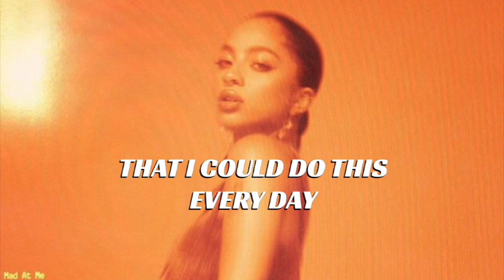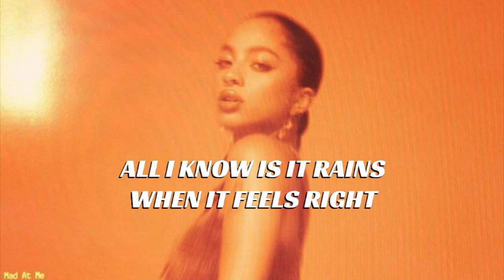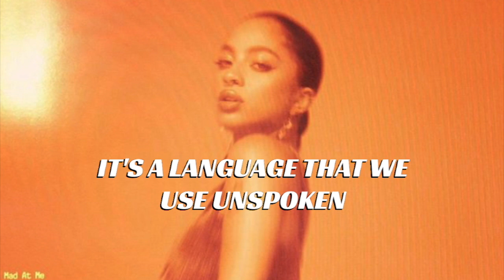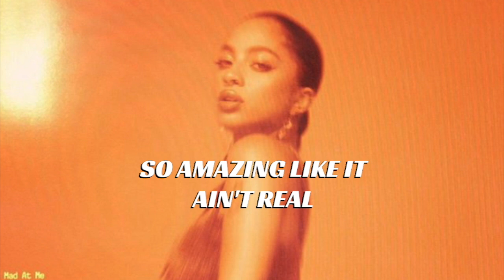Kiana Ledé - Chocolate (Feat. Ari Lennox) (Lyric Video)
Follow The Eve!